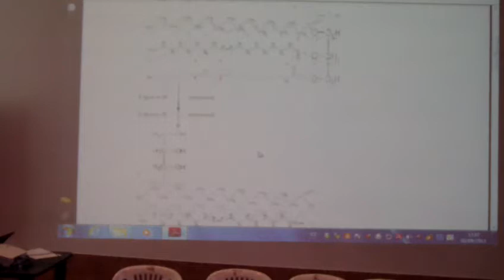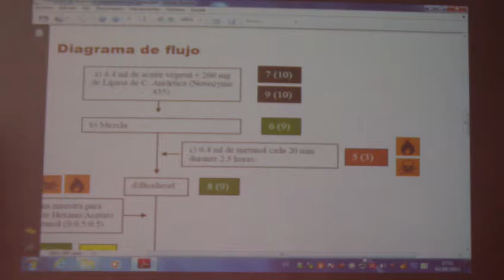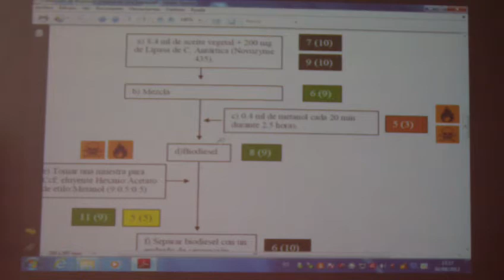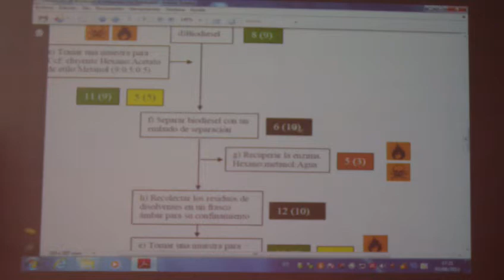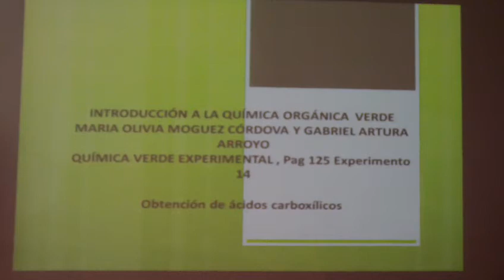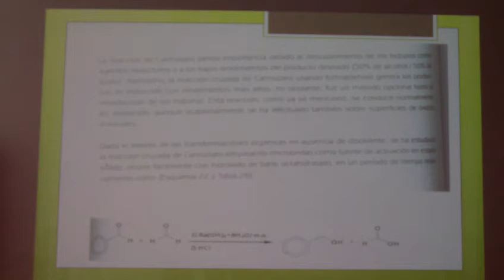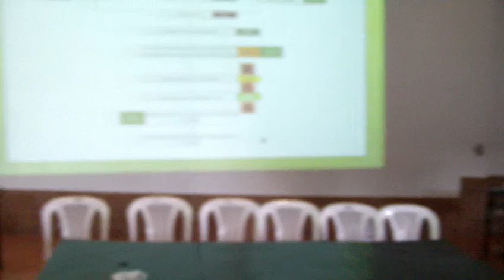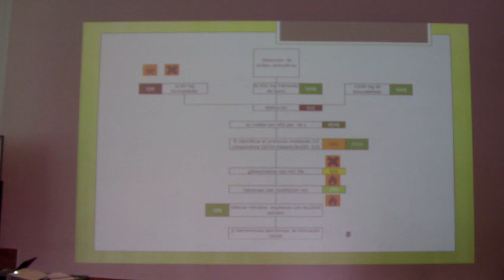#6 QUÍMICA VERDE: Taller /Qué tan verde es un proceso/Ecuador, UTE, 2012.07.31.